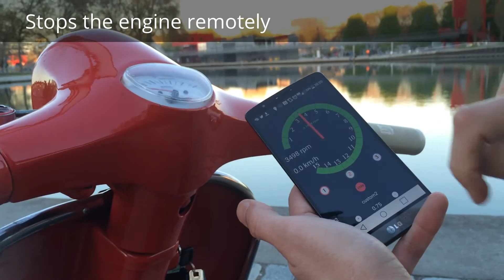Kheper v3 Mobile application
AWAKEN THE POWER OF YOUR VINTAGE SCOOTER

This is a demo of the Android App that comes with the new Kheper V3 CDI device